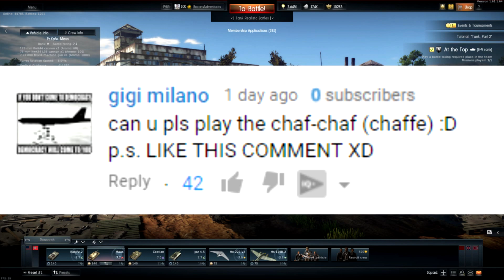Ze MAUS HAUS & Flank n Spank - War Thunder Gameplay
War Thunder Tank Gameplay - MAUS & Chaffee Gameplay

Instagram for more Adventure!

-Baron